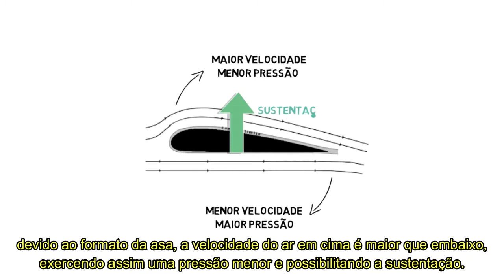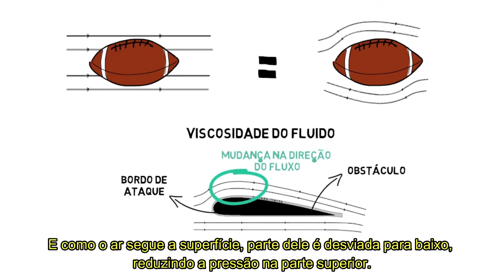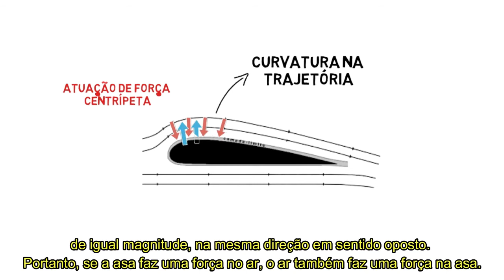VOCÊ SABIA? - Aviões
Você sabe como os aviões voam? Quer entender melhor os princípios envolvidos nesse movimento?